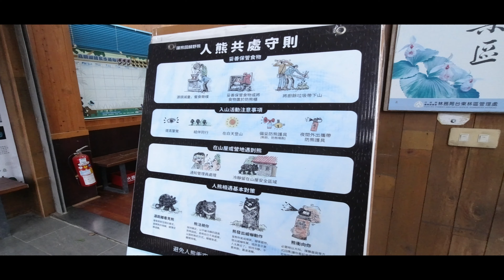嘉明湖 Fallen Angels 2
The Chiaming Lake 3310m, Taitung ,Taiwan
我的第一個百岳 嘉明湖 向陽山國家森林 台灣的山真的很美
嘉明湖的天使的眼淚,登山界稱為「上帝遺失在人間之藍寶石,是台灣湖泊中第二高的高山湖泊，僅次於3,520公尺的雪山翠池,布農族人稱呼其為 月亮的鏡子, 又因其湖水顏色深藍如寶石
我的行程４天３夜 剛剛好 慢慢走 慢慢看 慢慢拍攝  一路向上
有些路段 落差是很大的 幾乎９０度了 ,新手上山是不建議的 最好先去訓練一下腳力 有的要注意高山症 ,
這一路向上大都是起霧 彷彿走在仙境夢裡 這裡的松樹顆顆又高又美
一路走著終於見到了 玉山圓柏 又稱香青 想看她想了多年了．．．

喜歡這影片就 給個讚吧 點個愛心

我用的音樂是：Fallen Angels (full version)